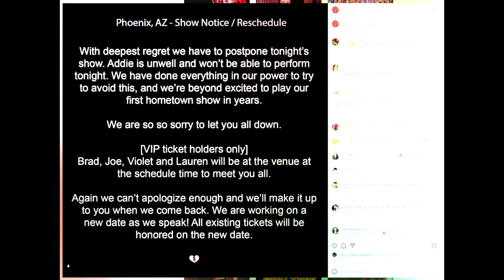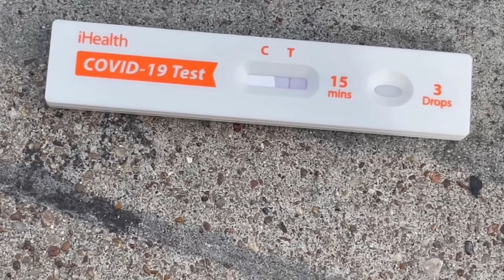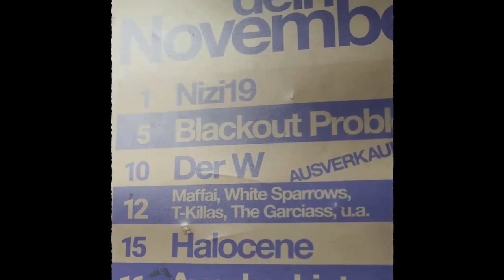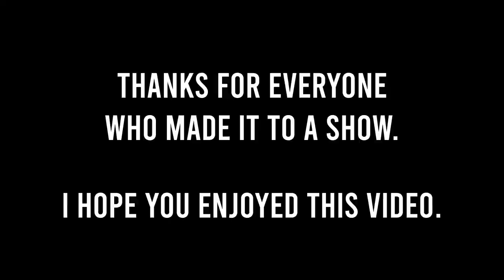Not Everything Went to Plan on our tour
It's not all about the shows, we did leave the van sometimes...

Next Stream Dates on TWITCH (usually): 🎵WEDNESDAY 3pm PT 🎵FRIDAY 12pm PT

0:00 Intro
0:15 April tour with Lauren / Violet /  Just Joe
3:13 Sumer tour with Lauren / DMF / Just Joe
7:33 Europe tour with Halflives